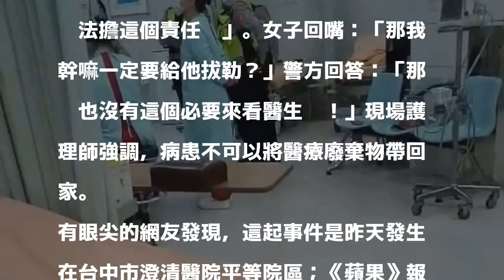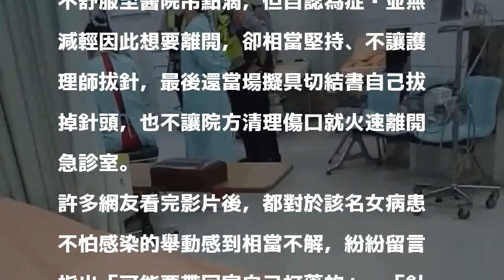女病患不給拔針頭就要出院 還嗆告護理師強制罪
〔即時新聞／綜合報導〕有到醫院急診的民眾昨（14）日晚間6點在臉書社團「爆料公社」PO文指出，1名女病患拒絕讓醫護人員拔除手上的點滴針頭就要出院，被制止，竟然還報警揚言控告醫護人員強制罪；不少網友質疑，出院竟然「暗槓針頭」，到底想幹嘛？

發表評論評論如下。